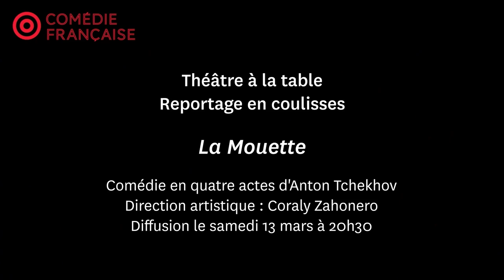Coraly Zahonero, Elsa Lepoivre et Jennifer Decker. Quelle Comédie ! ep.23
Cette semaine nous recevons Coraly Zahonero, Elsa Lepoivre et Jennifer Decker pour parler du Théâtre à la table de samedi soir : « La Mouette » d’Anton Tchekhov. La direction artistique est assurée par Coraly Zahonero.
Émission en direct le lundi à 19h sur Facebook, présentée par Judith Chaine. Elle sera suivie par un reportage en coulisses sur la préparation de la diffusion de samedi soir.